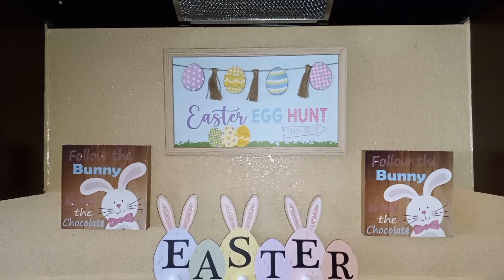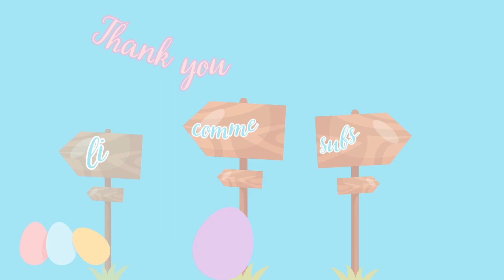Decorate with us for Easter! 🐇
Music 🎶

Free Music for Videos 👉 Music by Eli Lev - Dancin' on the Lawn

Free Music for Videos 👉 Music by Obi Ben & Faletti - old time soul